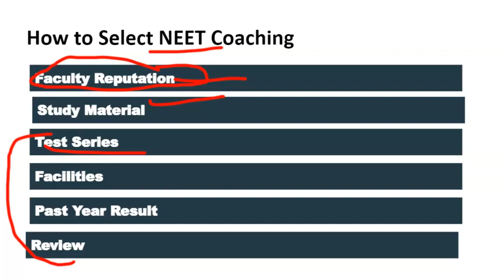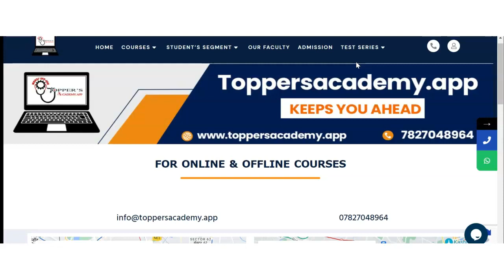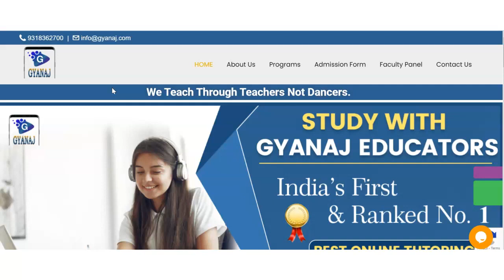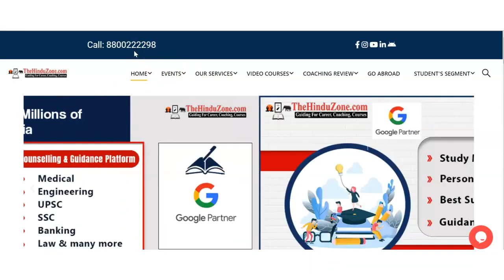Best NEET Coaching in Dhunki | Top NEET Coaching in Dhunki